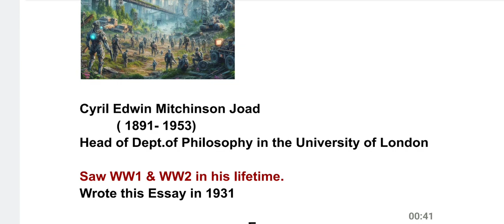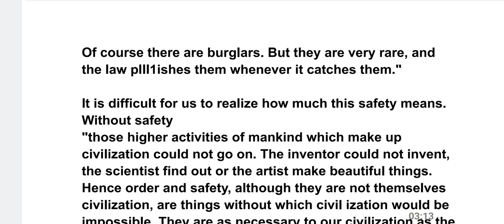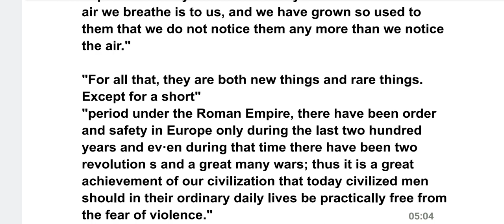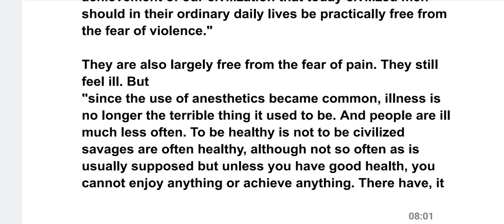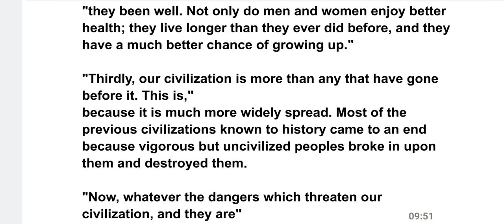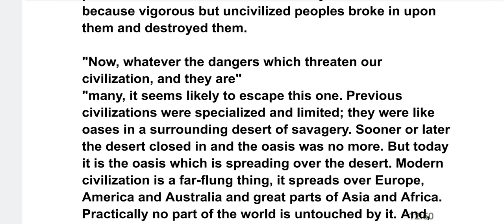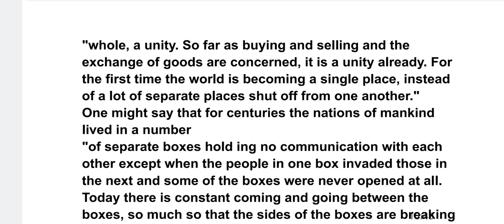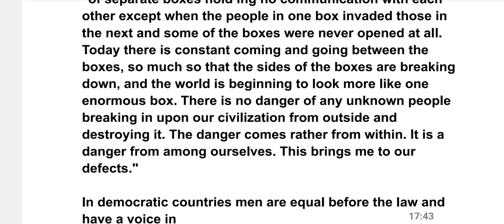The civilization of today by CEM joad | essay summary | jssc cgl jmscce tgt english paper- 2